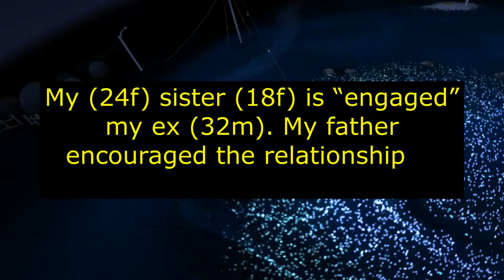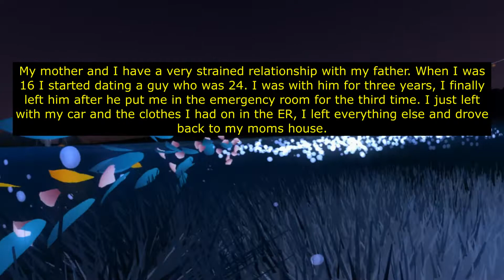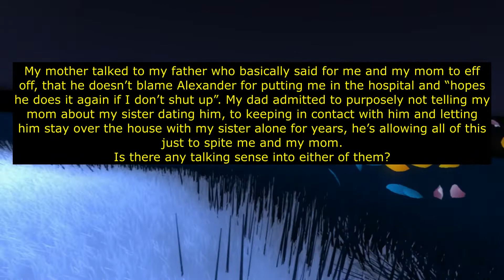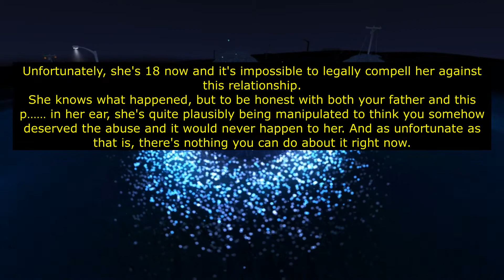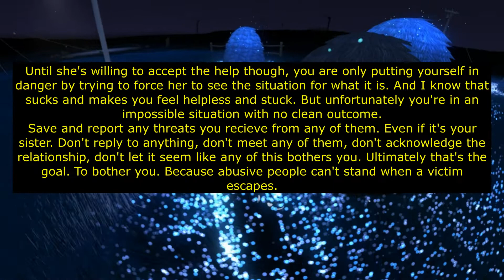Reddit Stories. My sister is “engaged” my ex boyfriend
Reddit Stories. My  sister is “engaged” my ex boyfriend. My father encouraged the relationship to spite me and my mother.
(Reddit story)
Share your stories in the comments!
The revelations of people with reddit will not leave your hearts indifferent!
A lot of interesting, sincere, revealing stories, you will find on this channel.